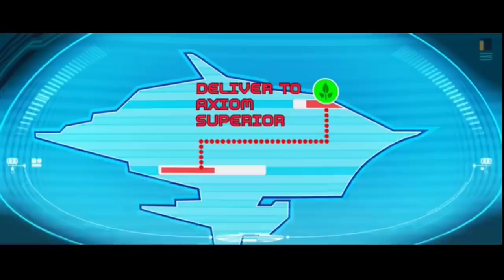Pixar Perfect Review #1 - WALL-E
Caution: Rogue robots.